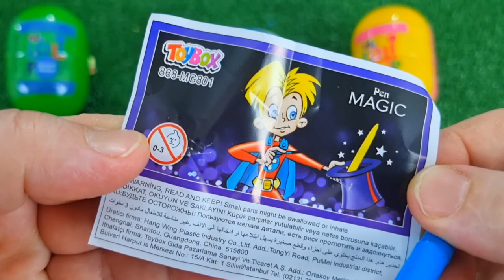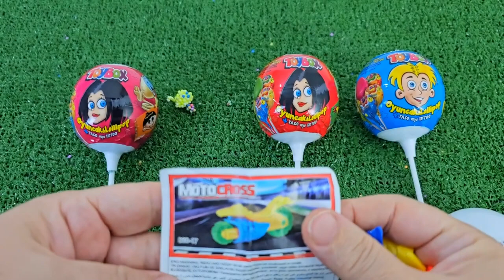ASMR RAINBOW DESSERTS 무지개 먹방 팝핑 보바, 보석젤리, 별사탕 먹방 POPPING BOBA, JELLY, CANDY,GUMMY MUKBANG EATING #2